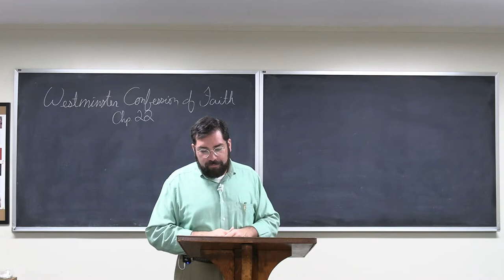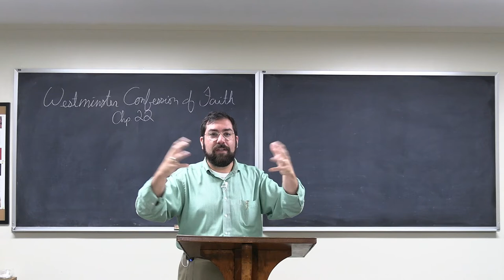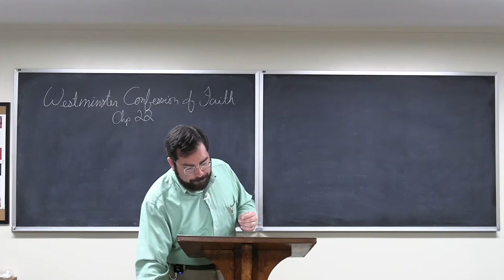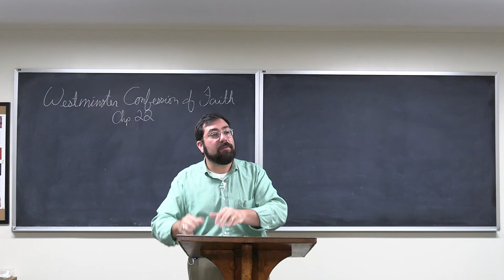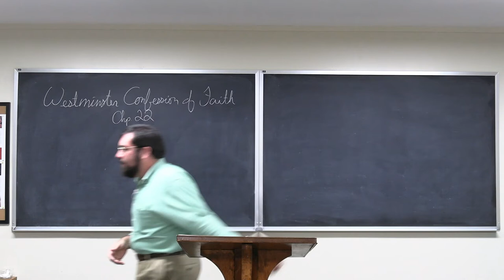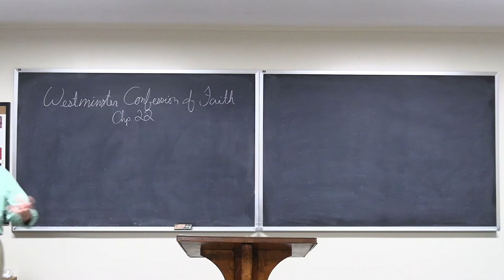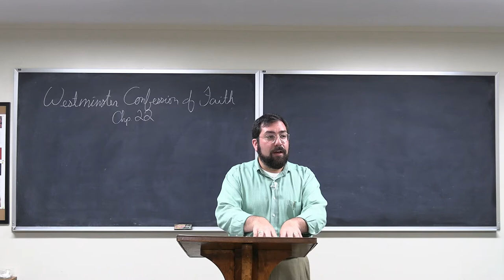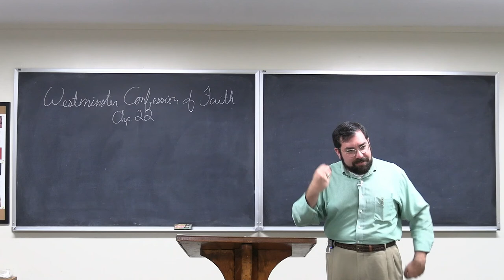Westminster Confession of Faith, Chp. 22 "Of Lawful Oaths and Vows" Part A